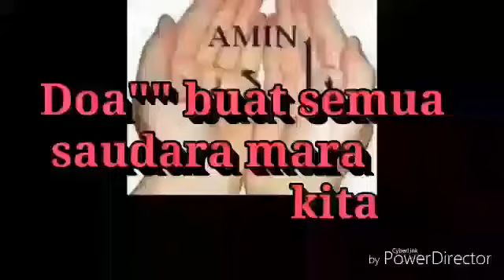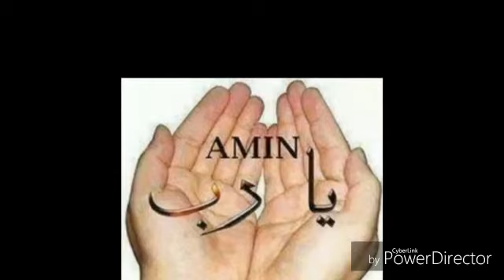Doa buat semua saudara mara kita